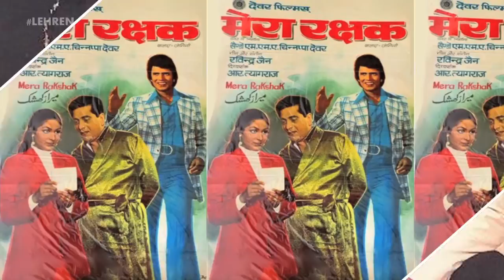Mithun Chakraborty Was Helen's Assistant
Actor Mithun Chakraborty made his acting debut with the art drama Mrigayaa for which he won his first National Film Award for Best Actor. Check out the story how Mithun Da struggled after Mrigayaa success.

For more such related articles of Mithun Chakraborty and Helen click on the